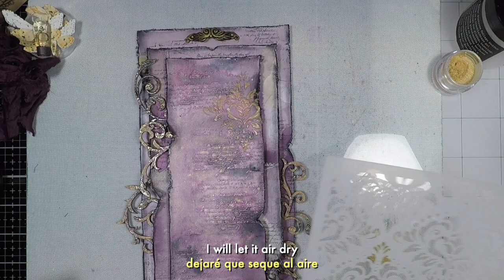Altered Spoon - Lindy’s Team YouTube HOP - Altered & Styled Decor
🖤 PRODUCTS
* Lindy’s Gang: Magicals (Gag me with a Spoon Gray, Midnight Rendezvous, Sweet Violet Purple Teal, Bachelor Button Blue)
* Lindy’s Gang: Embossing Powder (Aurora Amethyst, Chip off the Old Black)
* Lindy’s Gang: Starburst Sprays (Magnolia Magenta Gold, Midnight Rendezvous, Open Arms Amethyst, French Lilac Violet, Golden Sleigh Bells)
* metallic embellishments - adornos metálicos
* mini brads